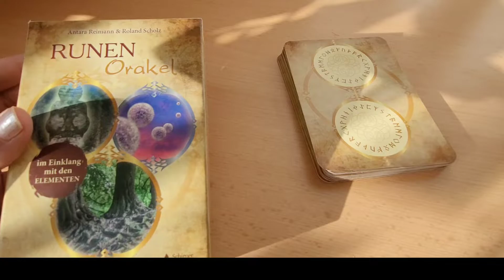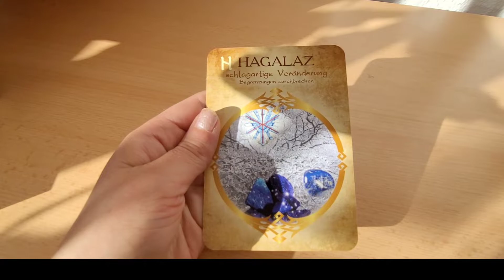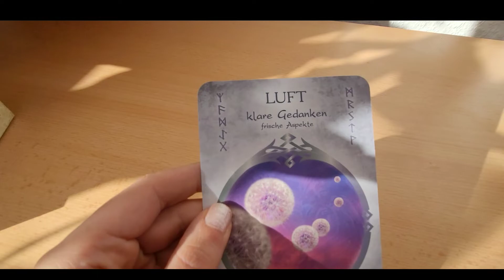tagesorakel ❤️‍🔥Taggesrunenorakel vom 07.08.2022❤️‍🔥runenorakel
❤️‍🔥Beim.heutigen Tagesorakel fordert uns die Rune Hagalaz auf ,dass heute schlagartig Veränderungen in unser Leben kommen können Wir aber vertrauen sollen das sich alles zum Guten wendet und nur das aus unserem Leben entfernt wird was gestört hat und da nicht mehr hingehört.

Ich wünsche euch einen schönen Sonntag😊.